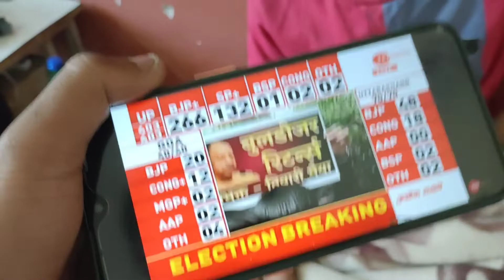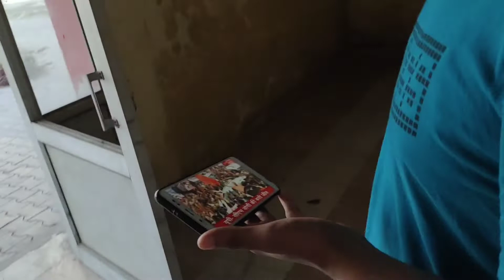Open challenge 💪 sarkar change in punjab